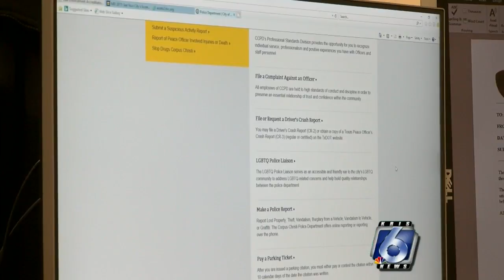CCPD creates LGBT liaison